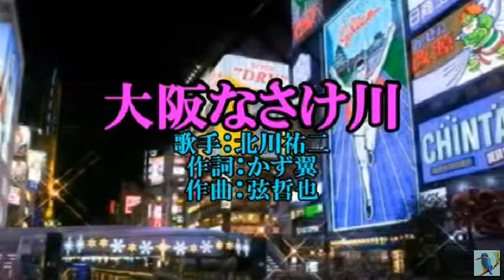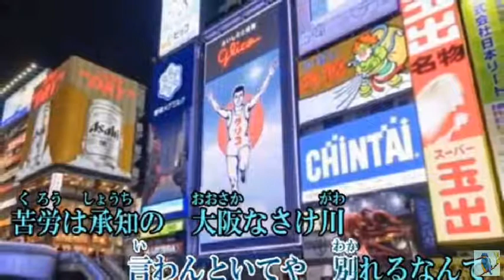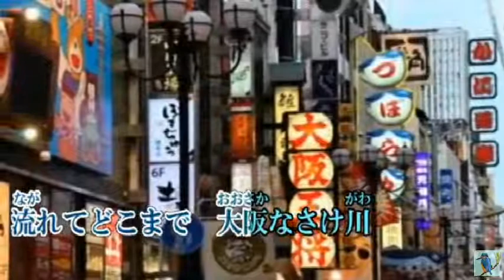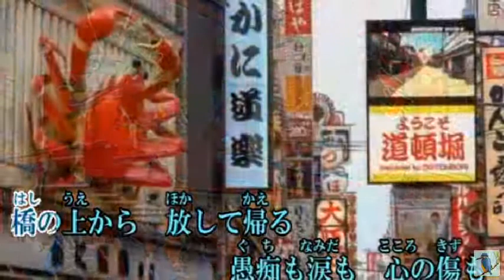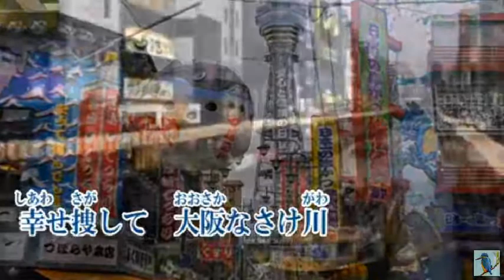北川裕二さんの 「大阪なさけ川」 ‹峰›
私も早々下手くそですが歌ってみました＾＾；
ｐｐさんよりお借りしました＾＾）有難うございます～＾）